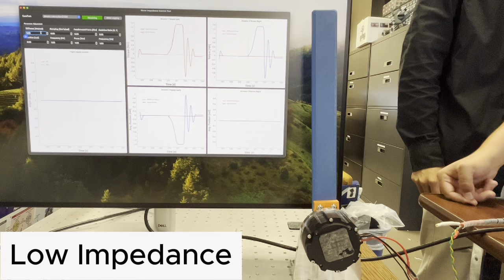Impedance control of our new high-torque compact quasi-direct drive actuator 18nm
This video showcases the compliance of our developed Quasi-Direct Drive (QDD) motor in human-robot interaction scenarios, operating under varying impedance settings. Watch as the motor adapts smoothly to different levels of resistance, demonstrating its potential for safe and effective interaction.